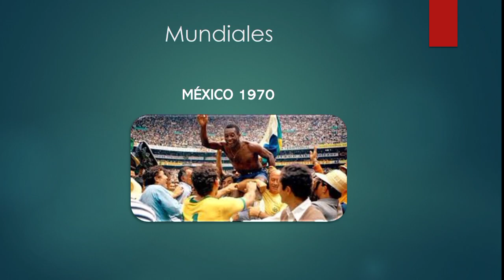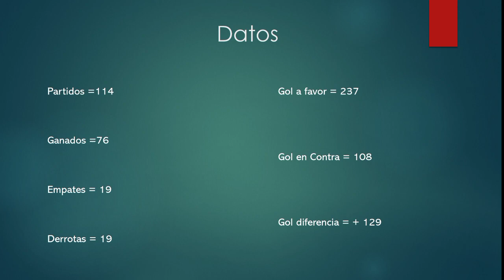Brasil en los Mundiales 🇧🇷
Balance Actualizado de Brasil 🇧🇷🇶🇦